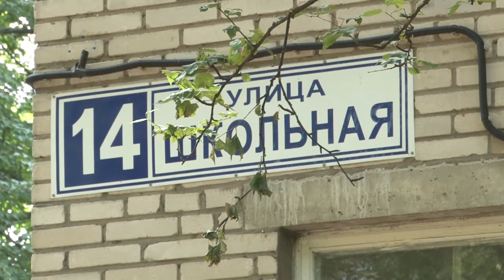Долгожданный детский сад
Глава округа Андрей Иванов провёл инспекцию в Лесном городке. Скоро там появится детский сад на месте бывшей начальной школы.